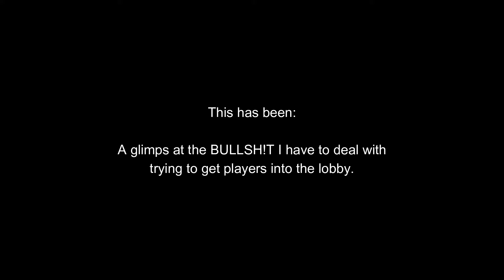The new Lethal Company update is crazy!!!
Was not expecting that O.o

Zom: @zombeatzgaming